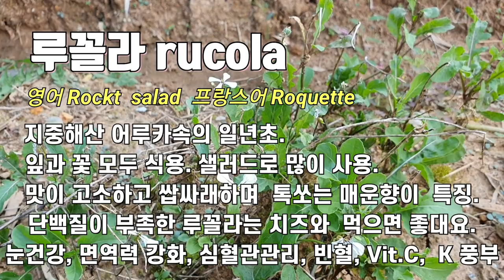루꼴라 & 울릉도취나물 꽃이 노지텃밭 에 피었습니다. Rucola & Ulleungdochwinamul flowers bloomed in the outdoor garden.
주말주택 초보 농사꾼이자 취미농인 희망을꿈꾸는e 입니다.
올해 봄에 모종으로 심었던 루꼴라. 봄부터 여름을 지나 가을인 지금까지도 꽃을 피우고 있습니다. 비록 자리를 옮겨가면서 피어나기는 하지만 꽃이 피고지는 기간이 상당히 길게 느껴집니다.
2년전에 어린 모종으로 시작했던 울릉도취나물. 1년 동안은 작은 크기로 자라더니 2년이 되어서부터는 30cm 이상으로 사라면서 새순이 수시로 나와 부드러운 순은 계속해서 뜯어먹어주었습니다. 그리고는 가을이 되니 새하얗고 예쁜 꽃을 피워주고있습니다.
This is e who dreams of hope as a beginner farmer and hobby farmer.
Rucola planted as a seedling this spring. Flowers are still blooming from spring to summer through autumn. Although it blooms as you move from place to place, the flowering period feels quite long.
Ulleungdochwinamul started as a young seedling two years ago. It grew to a small size for one year, and then disappeared over 30cm from two years, and sprouts came out from time to time, and the soft sprouts continued to eat. Then, in autumn, they are blooming white and pretty flowers.